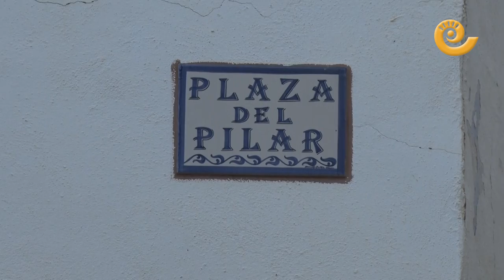Luco de Bordón, agraciado con un quinto premio de la lotería de Navidad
Luco de Bordón, pedanía de Castellote que apenas alcanza la quincena de habitantes, ha sido agraciado con un quinto premio de la lotería de Navidad.